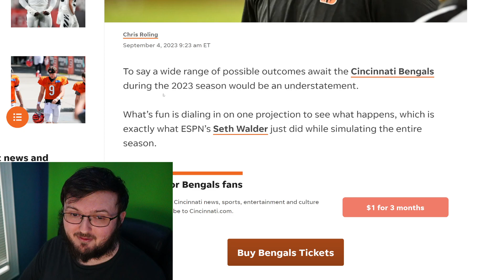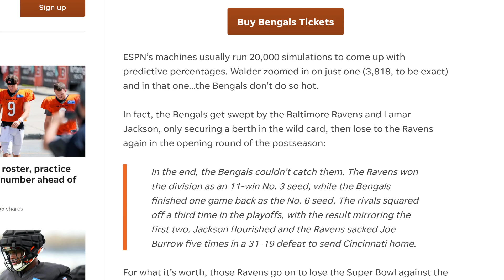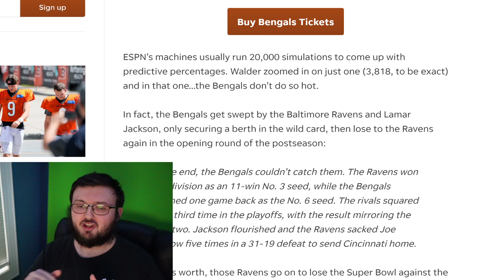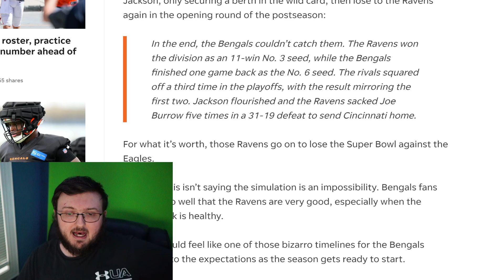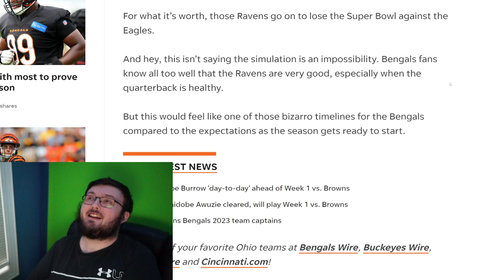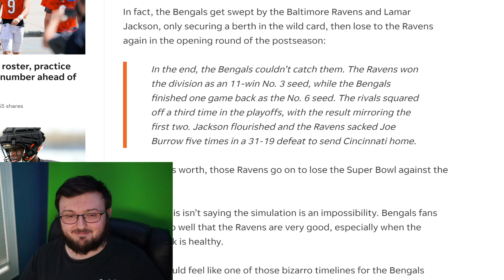ESPN JUST SIMMED THE CINCINNATI BENGALS SEASON 20K TIMES AND CHOSE TO LOOK AT ONLY THIS SIMULATION!!